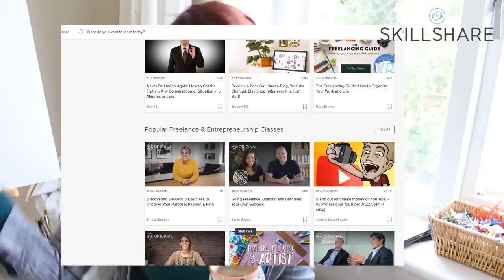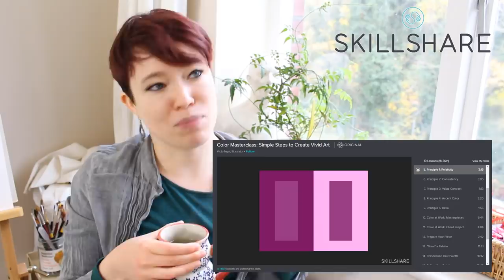Back to COLOUR! (Finally)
RECOMMENDED VIDEOS
♦ Color Masterclass by Victo Ngai

SOCIAL MEDIA
♦ INSTAGRAM (Mostly active there) : @myriamtillson

🖌MATERIALS USED 🖌

♦ Winsor&Newton Designers, Daler Rowney Graduate, Linel, Pebeo Gouache
♦ Winsor and Newton, Qor, White Night Watercolours
♦ Arches Watercolour Paper
♦ Turner Acryl Gouache
♦ Lyra Watercolour Pencils
♦ FaberCastell Polychromos
♦ Da Vinci Maestro Detail Brush
♦ Flat Twist Grip Sword Watercolour Brush
♦ Twist Grip Angled Flat 4 Brush
♦ Faber-Castell 6 Brush
♦ Hwahong Korea 4 Angled Brush

MISC INFO

CREDITS
♦ GIFS BY :
- Purple arrow by Dia&Co

Finally, I am back to colour in this painting timelapse of my "Fragment" painting. Enjoy! :)